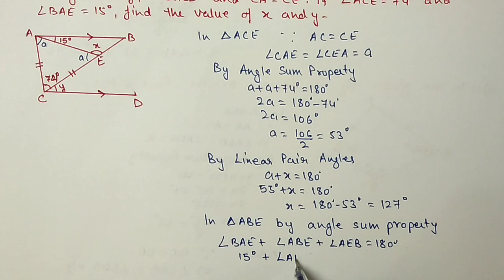Class 9th ICSE Math Ch 10 Triangles Ex 10.3 Qus 5 & 6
Class 9th ICSE Math
Ch 10 Triangles
Ex 10.3 Qus 5 & 6

Book : Understanding Mathematics by ML Aggarwal